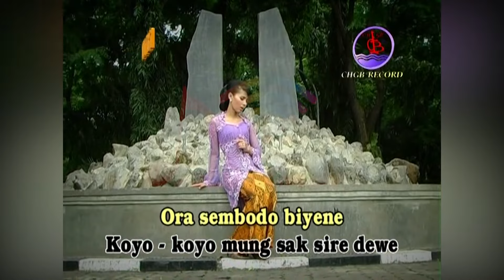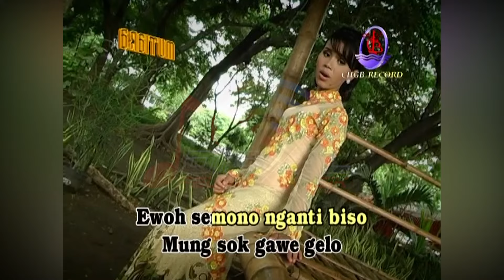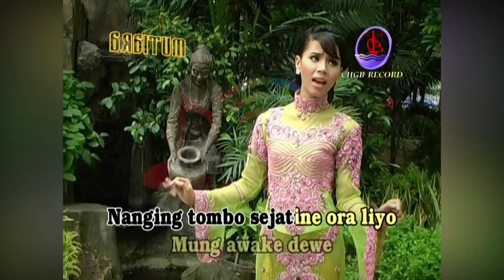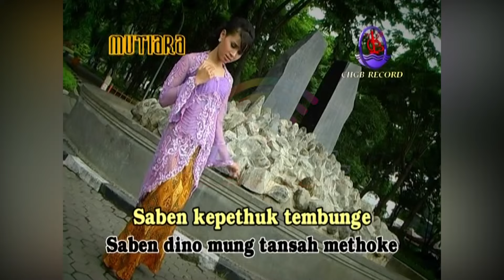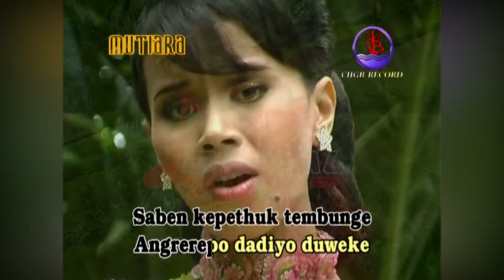Dwi Ratna - Luntur (Official Music Video)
Kumpulan Lagu Dangdut Campursari OM Mutiara MENDEM LANANGAN, goyang dulu yuk bersama lagunya "Luntur"

Di DPM Dangdut Station, kamu bisa temuin lagu-lagu official dari Dwi Ratna dan tentunya lengkap dengan playlistnya!